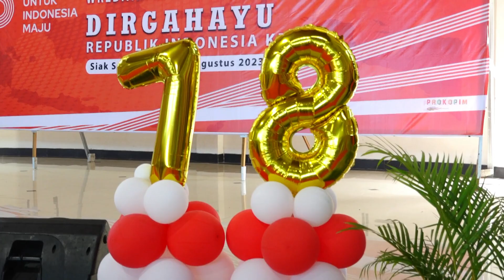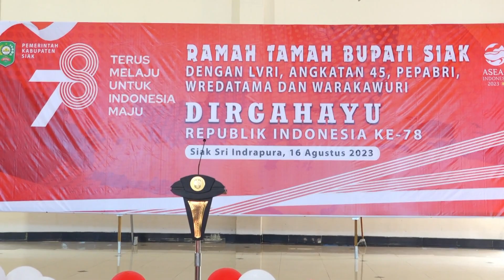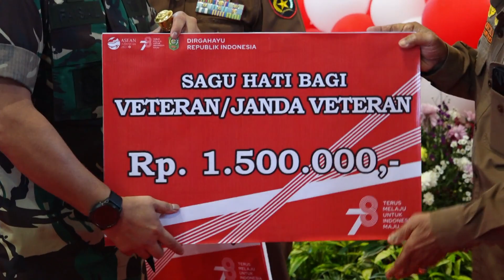Ramah Tamah Bupati Siak Dengan Legiun Veteran RI